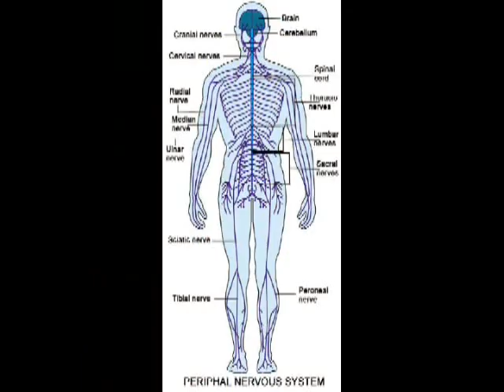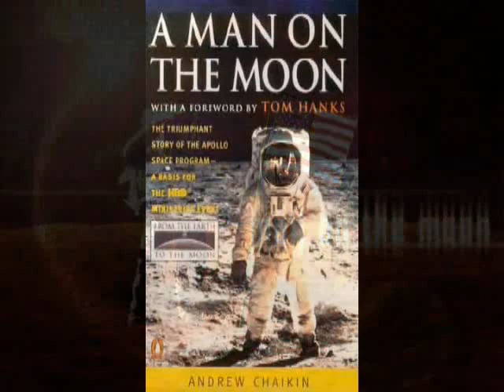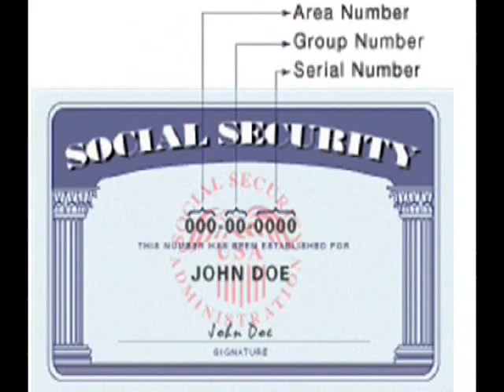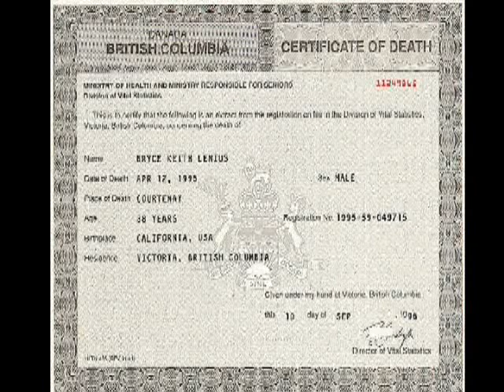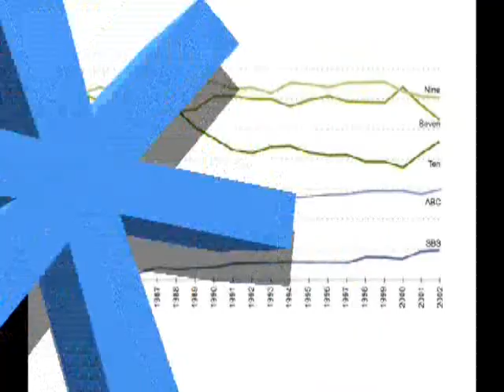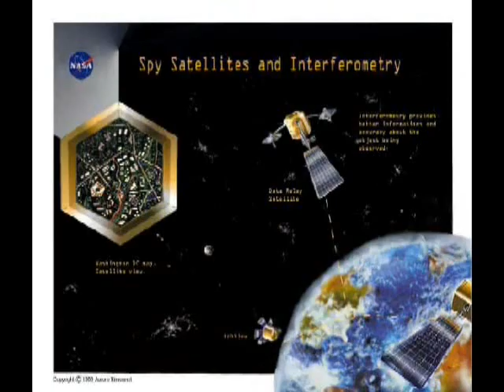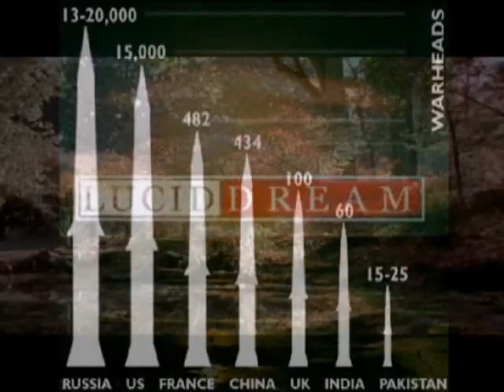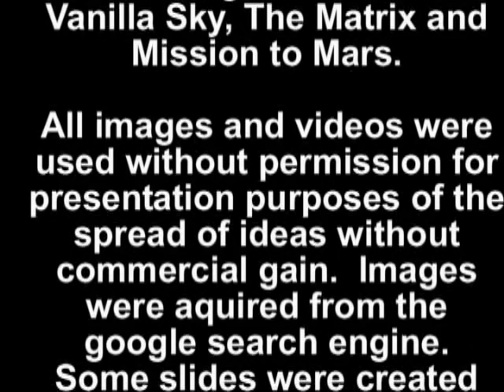Reality: The Neurological Experience (2003) (Quantum Theory, etc)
Quantum Theory. Questions about existence.  Explaining away our reality.
A video i produced in 2003 where I expressed my perspective of the nature of our existence.  8 years later this video is still interesting

This was me identifying my perspective of reality over 10 years ago.  I picked up the mic, and just started talking.

Welcome to Earth, population, 7 billion ... humans that is.  There is no telling how many species live on the Earth, in the Earth, etc.

A great movie that came out after i made this video is called

I'm a huge fan of Ray Kurzweil and The Singularity.